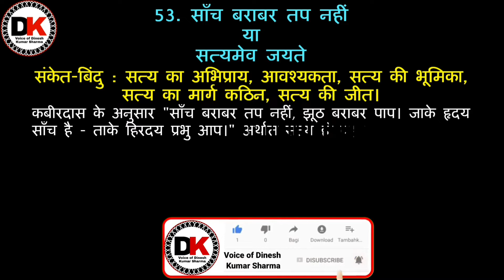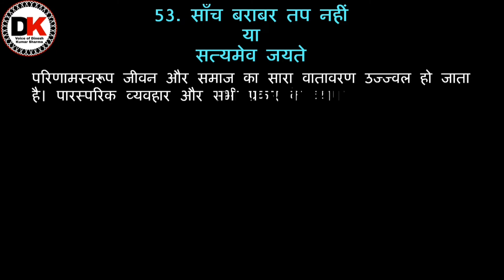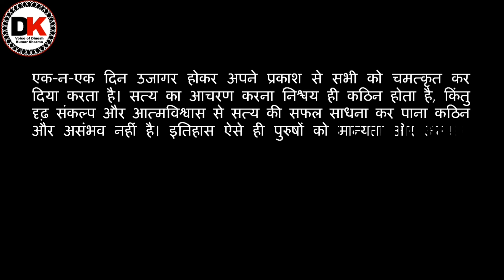A Paragraph on Satyameva Jayate | साँच बराबर तप नहीं | सत्यमेव जयते | Top 100 अनुच्छेद|Hindi Grammer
नमस्कार मित्रों
आइए आज हम सीखेंगे अनुच्छेद लेखन का सबसे सरल और आसान तरीका। विस्तृत जानकारी के लिए इस विडियो को अंत तक अवश्य देखें।

अनुच्छेद लेखन
Topic List
49. श्रम का महत्त्व
और ऐसे ही अन्य पाठों के एनिमेटेड विडियो, कविताओं के सरलार्थ और प्रश्नोत्तर की जानकारी, हिंदी भाषा से सम्बंधित नवीनतम जानकारी प्राप्त करते रहने के लिए मेरे चैनल को सब्सक्राइब करना न भूलें
धन्यवाद
दिनेश कुमार
PARAGRAPH-WRITINGinhindi
PARAGRAPH-WRITINGinhindiwithexample